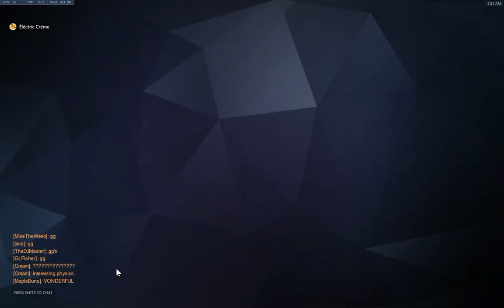Junkertown Bullies feat, Pinball Play